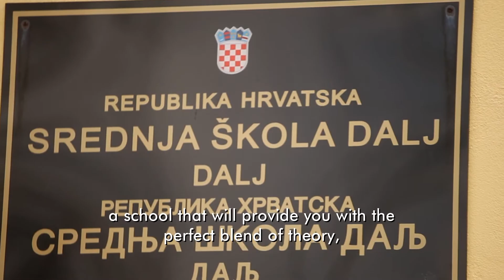Secondary School DALJ - WITH THEORY AND PRACTICE TO SUCCESS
Srednja škola DALJ - Teorijom i praksom do uspjeha